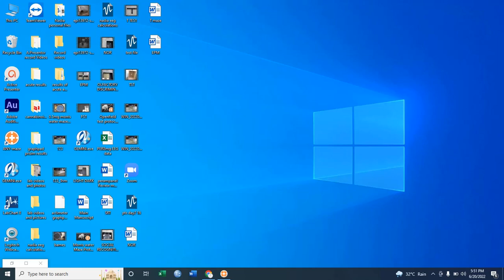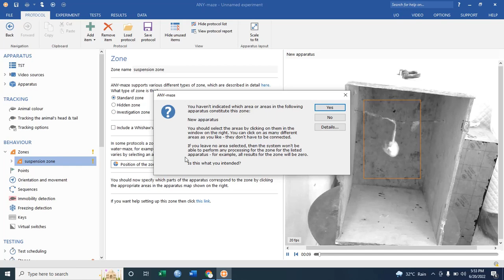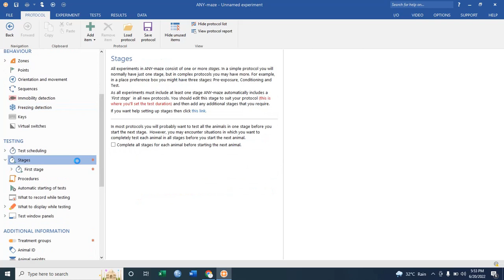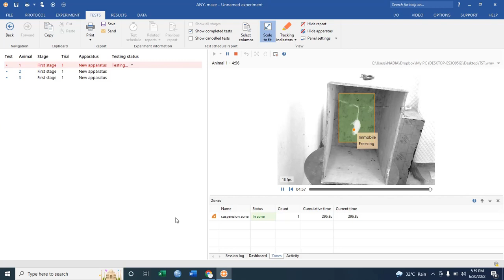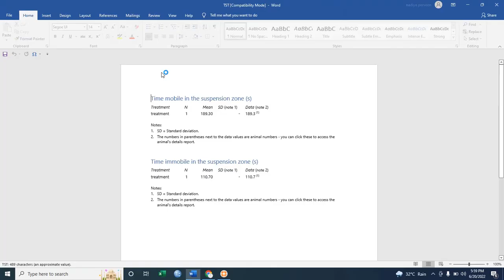Tail suspension test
This channel is about epilepsy and behavioral experiments. I will upload videos regarding behvioral experiments on anxiety, depression, learning and memory. How to use anymaze software, Powerlab and how to put data on Graphpad prisim.